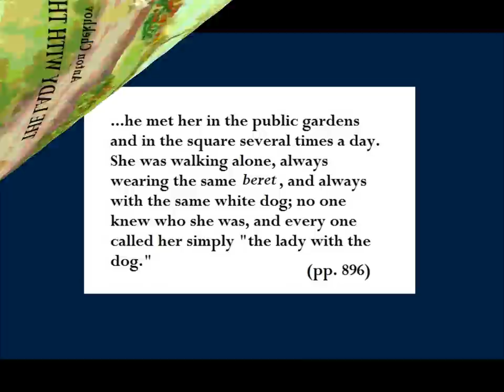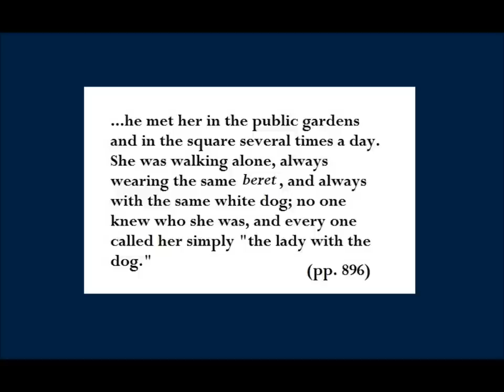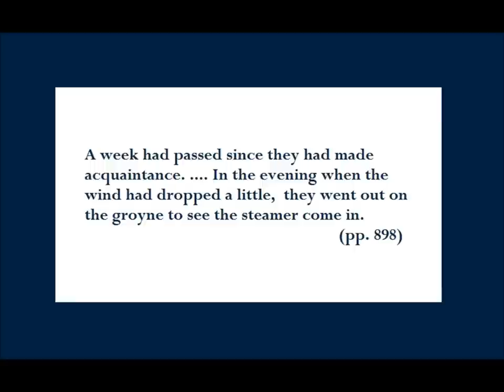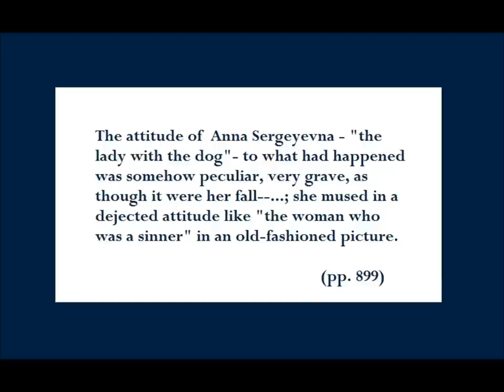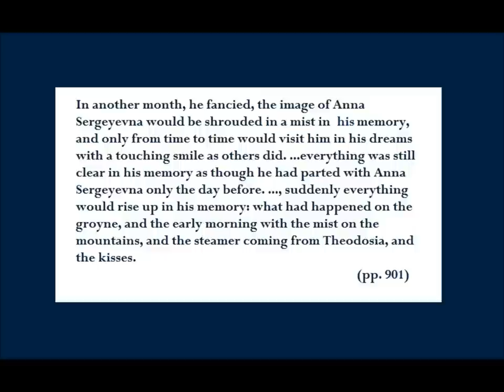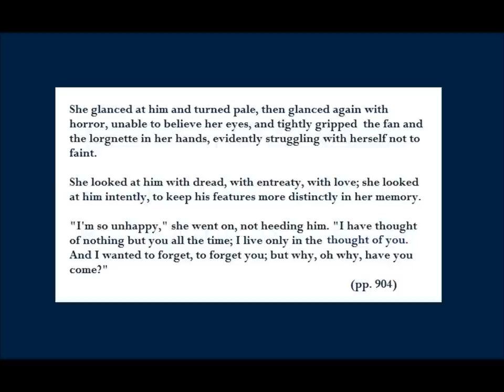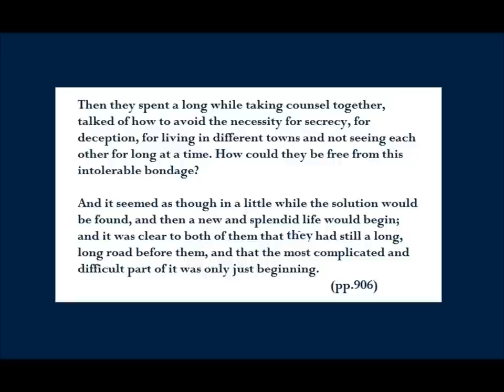The Lady with The Dog - A Graphic Novella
I did the graphic novella for my World Literature & the Human Experience class. I used the Facebook Graffiti application for my drawings, added the speech bubbles with Paint, and put the jpg. frames together with Windows Live Movie Maker.

I chose a few excerpts & dialogues from the short story that I thought would give a good gist of the story. I really enjoyed working on the project even in such a short amount of time (just over one weekend). I would love to do another similar project in the future and hopefully take the time to draw better ;)